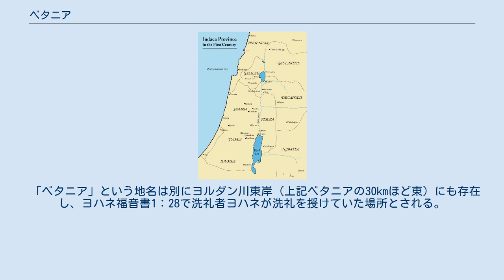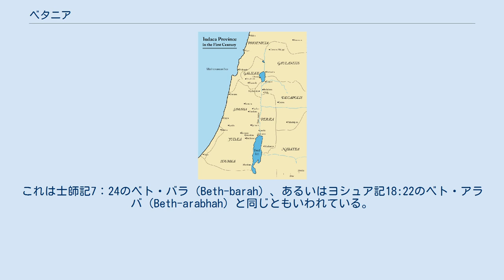ベタニア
ベタニア（ヘブライ語 בֵּיתעַנְיָה）とは新約聖書に登場するエルサレム近郊の地名で、マリア・マルタ・ラザロ兄弟の住んでいた土地である。
現在オリーヴ山の南東麓にあるパレスチナ人の村アル＝エイザリヤal-Eizariyaに当たるとされている。
 イエスはエルサレムに入る前にベタニアに滞在したとされており、福音書にラザロを生き返らせる話（ヨハネ11:38）や葬りのための香油を塗られる話（ヨハネ14:3）が書かれている。
 下って中世には1138年、十字軍により作られたエルサレム王国の女王メリザンド（フールク・ダンジュー王妃）がこの地に修道院を創立した。
メリザンドはここで没し、孫娘のシビーユもここで育った。
 「ベタニア」という地名は別にヨルダン川東岸（上記ベタニアの30kmほど東）にも存在し、ヨハネ福音書1：28で洗礼者ヨハネが洗礼を授けていた場所とされる。
欽定訳聖書ではここはベタニア（Bethany）ではなくベタバラ（Bethabara）となっている。
これは士師記7：24のベト・バラ（Beth-barah）、あるいはヨシュア記18:22のベト・アラバ（Beth-arabhah）と同じともいわれている。